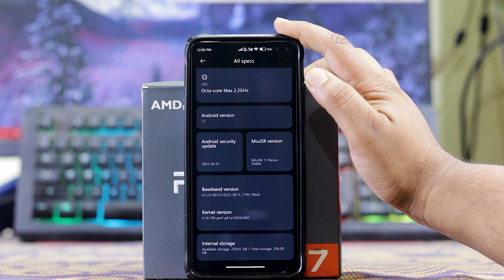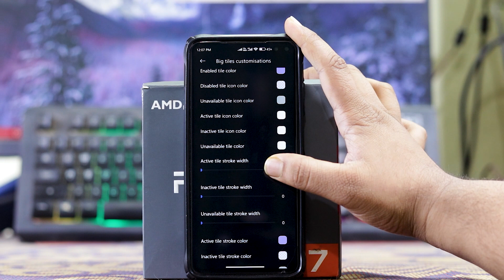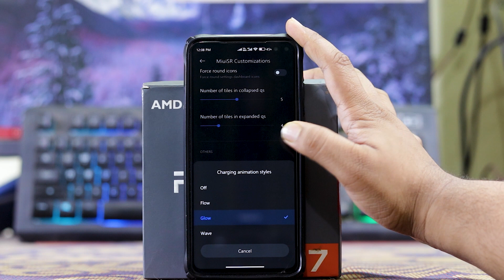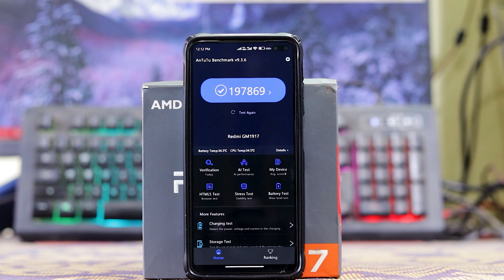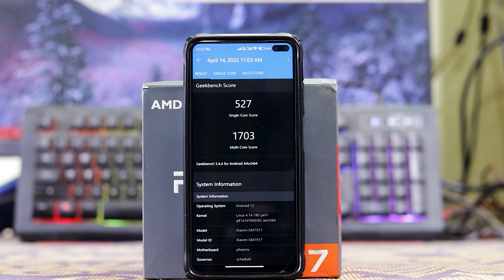Poco X2 MIUISR 13 Reson Stable Review | Poco X2 New Update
Guys in this video I have shown you a review of Poco X2 MIUISR 13 Reson Stable Review | Poco X2 New Update

16 GB corsair ram:-

deepcool 120 mm Aio:-

deepcool matrexx 55 3f gaming cabinet

Gigabyte 550w 80 plus bronze power supply:-

240 GB  WD SSD:-

My setup:-

Green screen:-

Want to Join My YouTube family  ❤